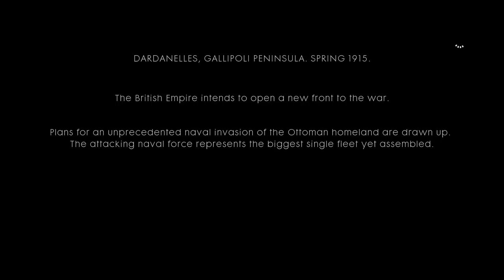Battlefield 1 - The Runner - Part 1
The Runner is a mission that is featured in the singleplayer campaign of Battlefield 1.

In this mission, the player assumes the role of Frederick Bishop, a message runner in the Australian and New Zealand Army Corps during the British Army's landing at Gallipoli.